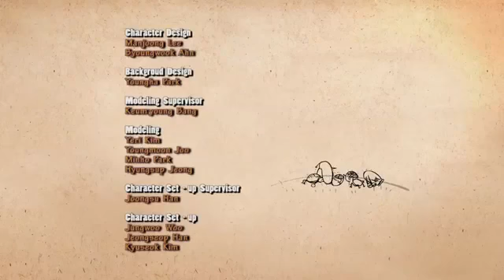Larva Season 1 Episode 3 Subtitle Indonesia